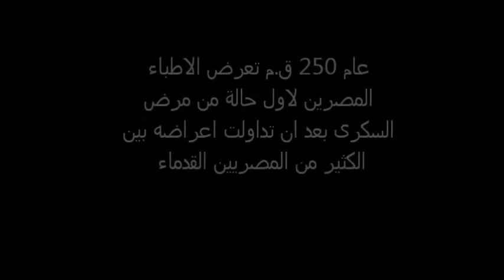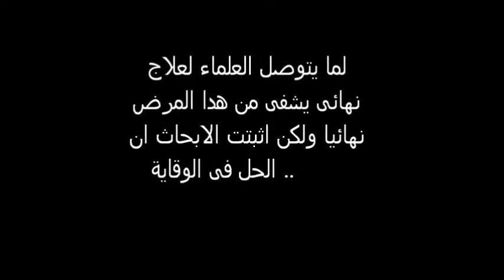PHARMAPEDIA-1ST DIMAS COMPETITION WINNING TEAM "DIABETES CAMPAIGN"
They're lean, they're mean and totally deserve this win, they're the PHARMAPEDICS. DIMAS'es first ever competition winners.